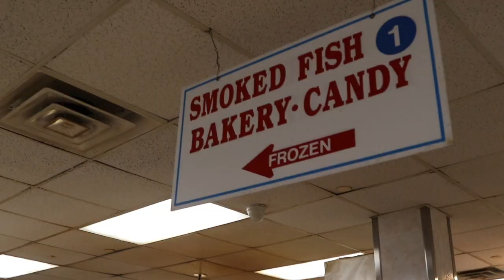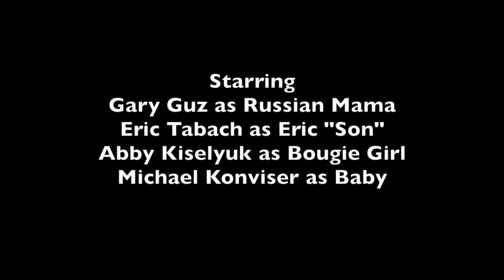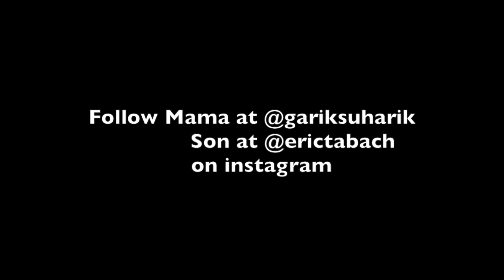Russian Speaking Mom goes food shopping for New Years with Son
Russian Speaking Mama goes food shopping with her son!
Starring
Gary Guz "Baba Fira aka Garik Suharik and Eric Tabach from Buzzfeed
Shoot at Brighton Bazaar thank you Rita for giving us the space.
Video Shoot by Anton Gurevich